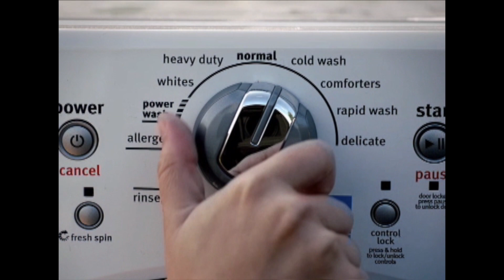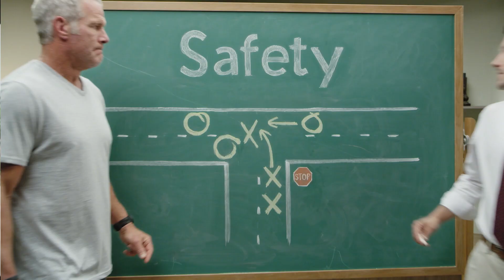Paradise Louisiana 1032